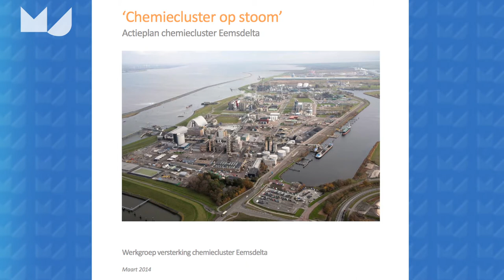Me Judice - Steven Brakman over groei in Groningen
Hulp aan Groningen, hoe zinvol is het stelt Steven Brakman, hoogleraar internationale economie RUG.
Groningen heeft last van de grote kracht van de Randstad. Het actieplan chemiecluster Eemsdelta laat zien dat de markt faalt, de overheid grijpt in, maar onduidelijk blijft waarom de markt het laat liggen.